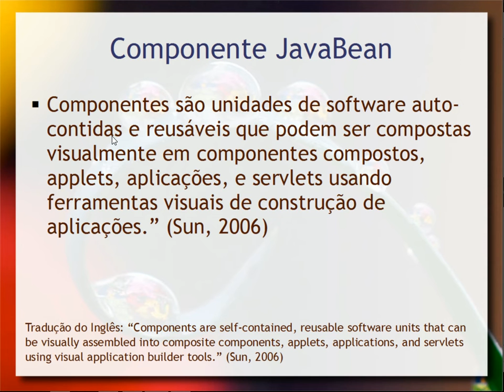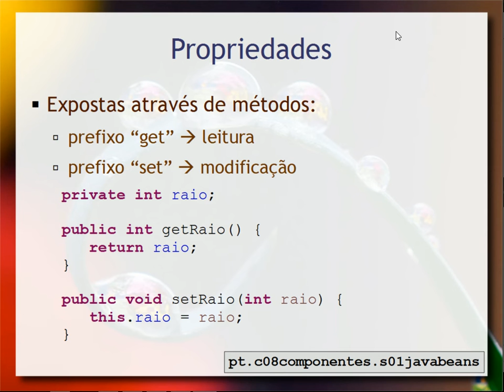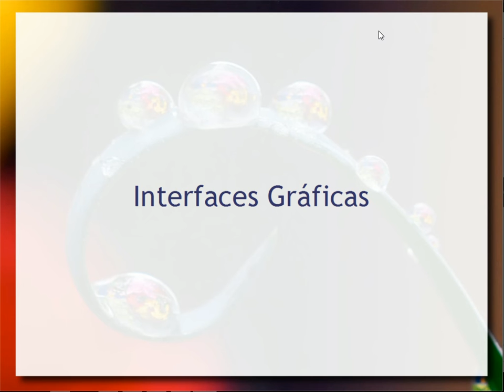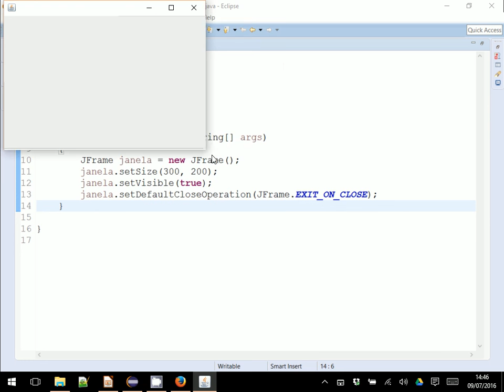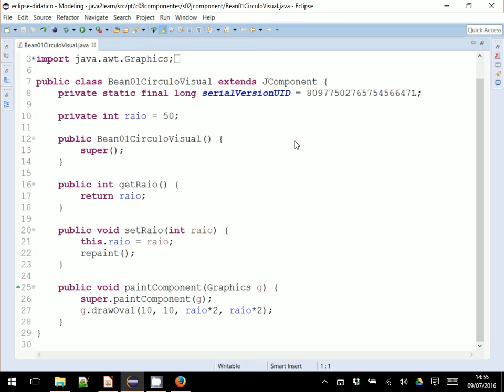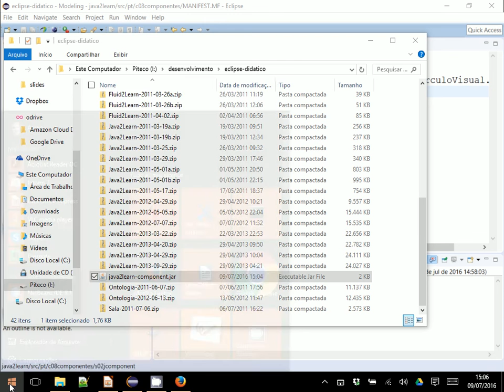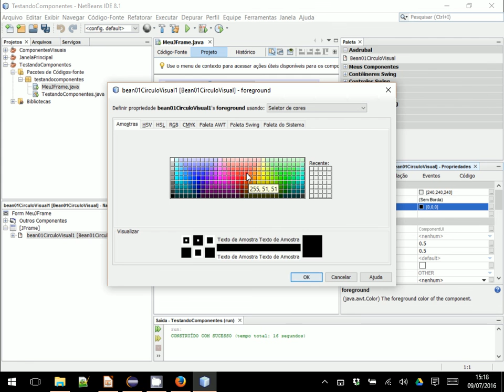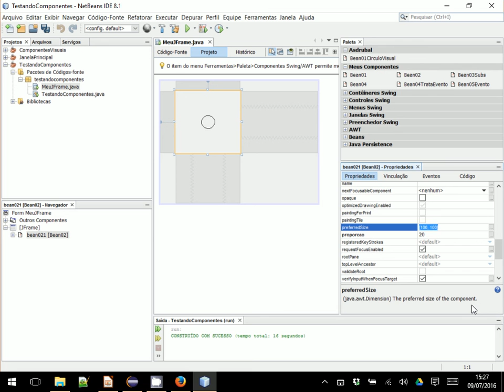JavaBeans - Aula 02 / parte 1 - Componentes de Software 2016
Visão prática da implementação de componentes. Apresentação da tecnologia de componentes em Java conhecida como JavaBeans. Características básicas de um JavaBean: construtor sem argumentos; propriedades (get e set); reflexão e introspecção. Apresentação de componentes gráficos baseados no Swing e JComponent. Apresentação de exemplos práticos de componentes em Java, incluindo codificação (inclusive de componentes gráficos), empacotamento e uso em ferramenta gráfica de composição de componentes (ambiente NetBeans).